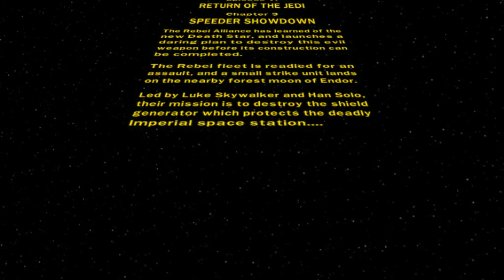The Original Trilogy Ep 19 O cursă dezastruasă Return of the Jedi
Piesa de outro : Daft Jack Medicin Ball